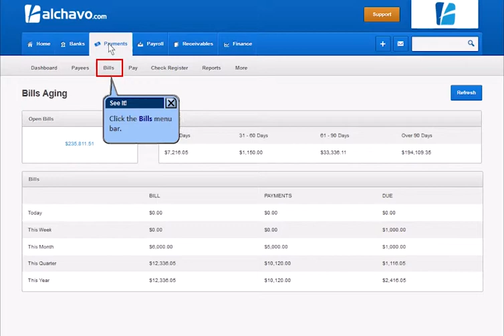Delete a Purchase Order